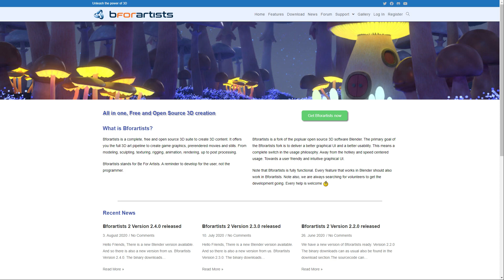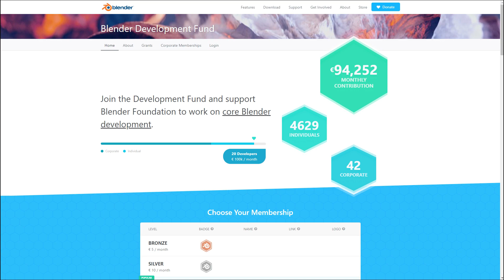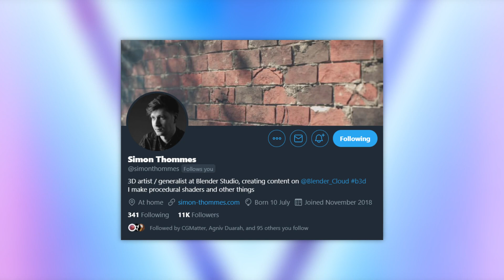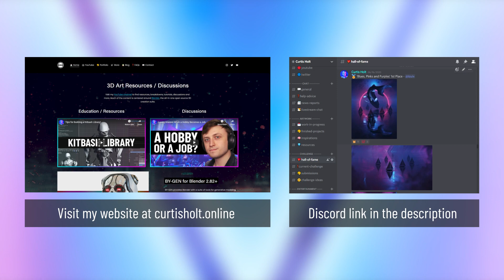Microsoft Joins Dev Fund, Physics-Based Animation and More!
Microsoft joins the Blender development fund, Cascadeur open beta, and more.

CHAPTERS:
00:00 - Intro
00:05 - Microsoft Joins Dev Fund
01:09 - Cascadeur Open Beta
01:57 - Simon Thommes Procedural Course
02:40 - Blender Community Badges
03:05 - Outro